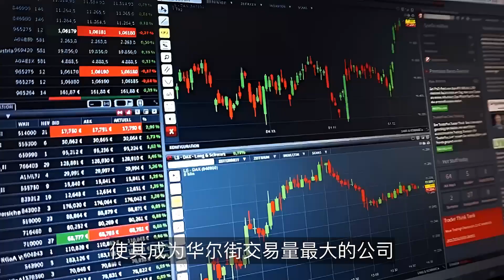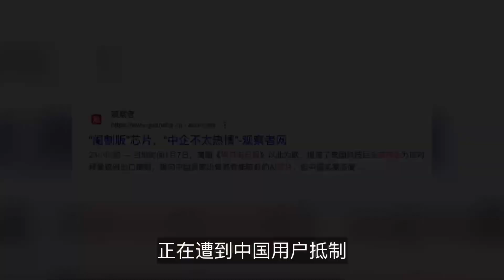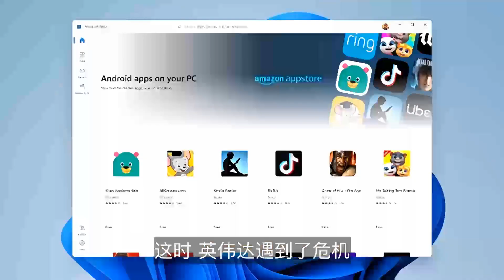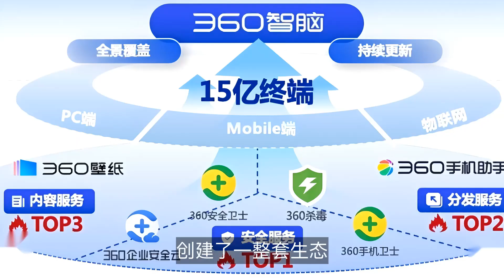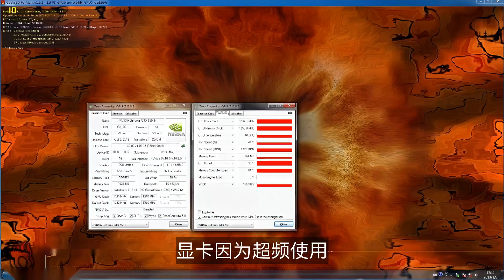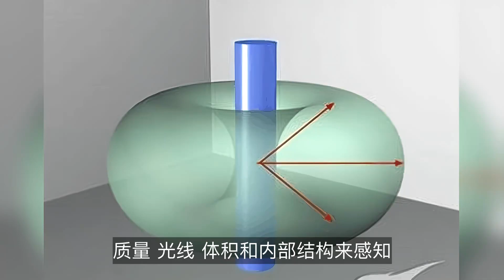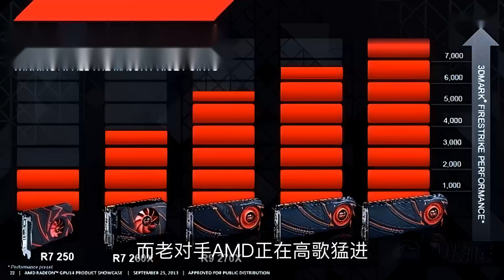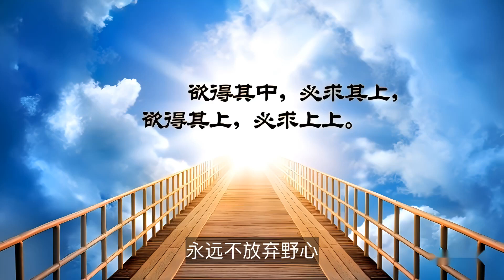英伟达股价再创历史新高，但，未来的路越来越难走